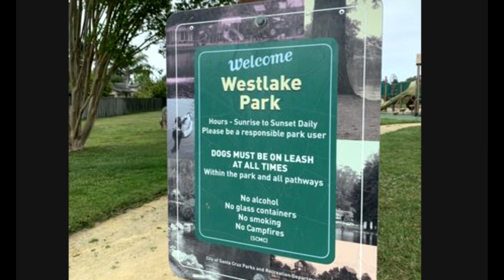911 Audio 23S 00189 Westlake Park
The City of Santa Cruz, CA USA- At about 10:59am on January 12th, 2023, a disturbance was reported in the Upper Westside’s “Westlake Park.” The subject of the disturbance was reported to be doing much the same things as Ladonia Miller was just minutes earlier ( * )[1].
Officers responded to this reported mental health call along with the SCPD’s MH Liaison, and were on scene at 11:09am (the MH L arrived a few minutes later).
Things went swimmingly until the man allegedly attacked a Patrol Officer. The request for immediate assistance (“Code 3 cover”) went out at 11:14am.
Citywide, Patrol Officers responded to the area with lights flashing and sirens blaring. The subject was wrestled to the ground and cuffed at 11:15am.
Arrested for obstruction, public intoxication, battery on a peace officer, and a probation hold, the subject was supposedly transported directly to jail, but records indicate that he didn’t arrive there until 2:12pm (some 3 hours later). [2][3]
It is entirely possible that Lipscomb was first taken to the hospital for medical clearance prior to being booked.
The on-call Judge was asked for a bail increase. Granted. Bail was set at $50,000.00 [4}.Lipscombe has been in jail ever since.

Source: SCPD Blue Channel